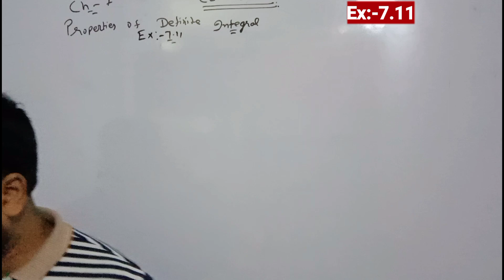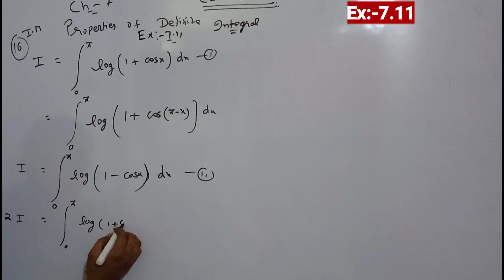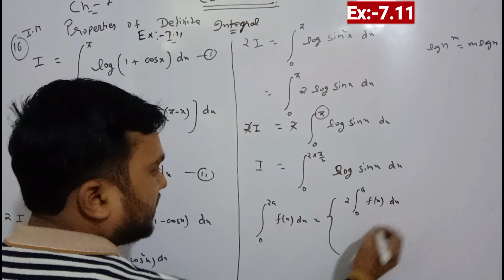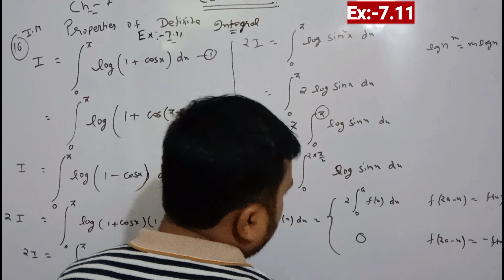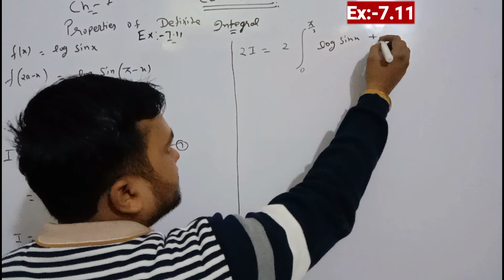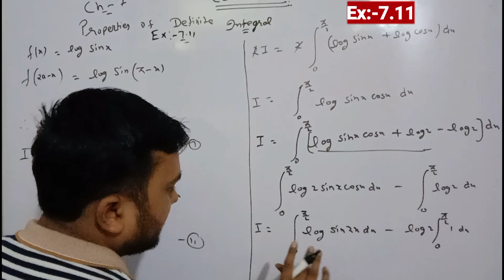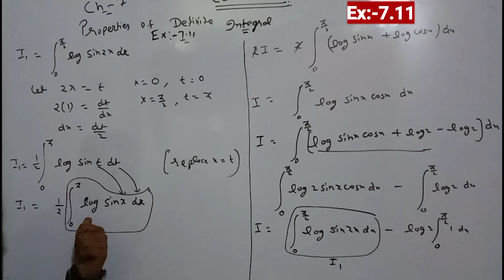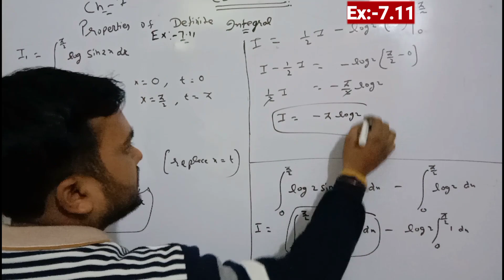Question No -16~Ex:-7.11,Ch-7//integrals, Maths Class-12th CBSE board NCERT